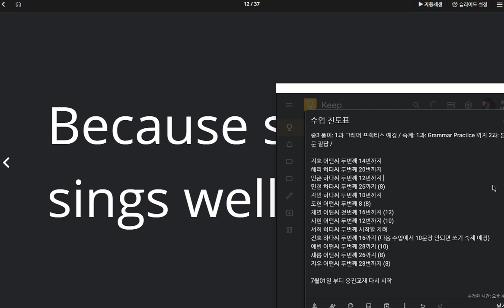백민준 2020 05 18